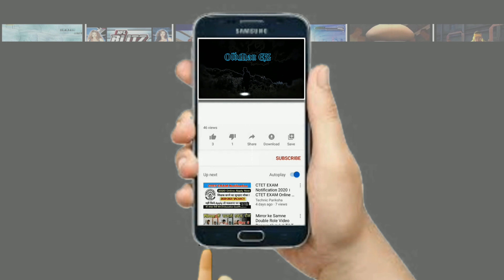VAMPIRE vs FRANKENSTEIN (Darkstalkers) Capcom Fighting Collection!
Capcom Fighting Collection is a fighting game compilation by Capcom in celebration of the Street Fighter series' 35th anniversary. The collection includes arcade versions of ten fighting games originally released by Capcom between 1994 and 2003, including all five Darkstalkers games.
Capcom Fighting Collection - Wikipedia › wiki › Capcom_Fighting_Collec...
9/10
Steam
8/10
IGN
Initial release date: June 24, 2022
Developer: Capcom
Publisher: Capcom U.S.A., Inc.
Platforms: PlayStation 4, Nintendo Switch, Xbox One, Microsoft Windows
Genres: Fighting game, Puzzle, Action game